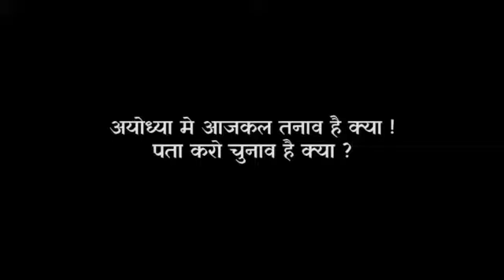Indian people on Ram mandir | How to become good Hindu | ft. Scoopwhoop Unscripted | Roastist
In this video there is a road survey of indians on ram mandir formation
in Ayodhya done by Youtube channel scoopwhoop unscripted

Credits:  Source ( Scoopwhoop Unscripted)
Obtained From ( Their Youtube Channel )